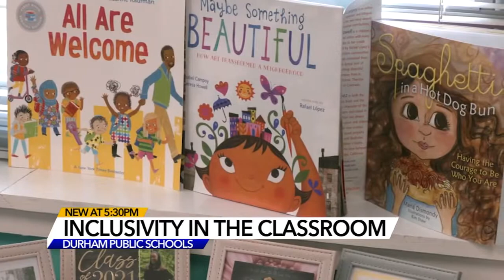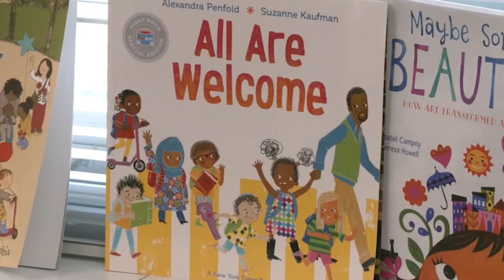Durham Public Schools markets inclusive space to teachers amid national shortage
You can tell acceptance is key based on the books in a Pearsontown Elementary School classroom. It's a message not just for students, but teachers too. The school district is marketing itself as a destination for people looking to be acknowledged and accepted for who they are. The idea is when teachers can show up as their authentic selves, students benefit.